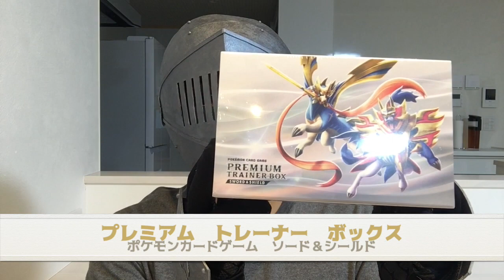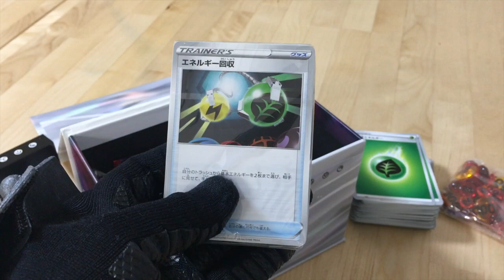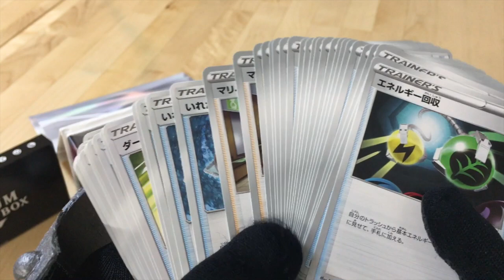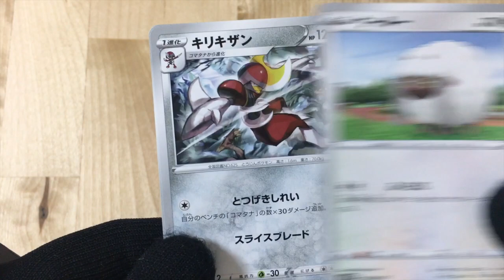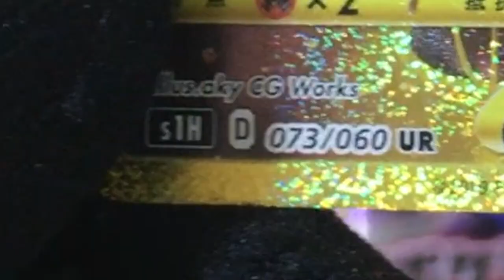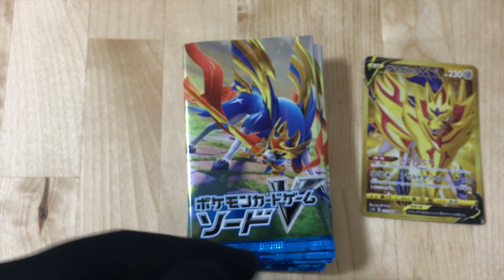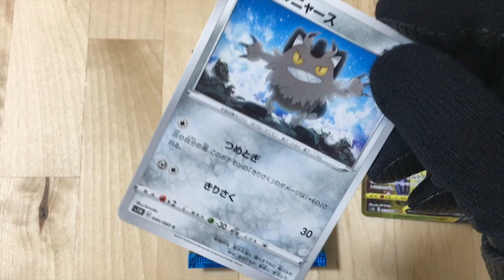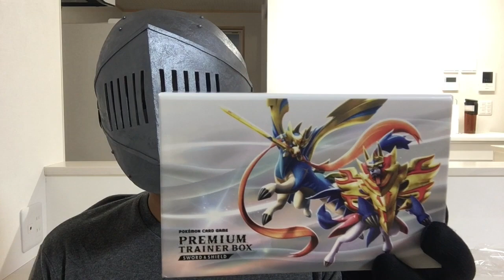【ポケカ 】プレミアムトレーナーボックス開封 奇跡のUR 2枚箱!?【神回】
6:42 パック開封から見たい方はこちらから

こんにちは鎧をかぶってポケカ をしているほろにがです。
3年前からプレミアムトレーナーボックスを買っていますが、
今回、なんだか凄い箱を引き当ててしまいました。

多分これから動画を撮り続けてもこれだけの引きは無いだろうなぁと思います。
今回ばかりは「神回」って言葉使ってもいいですよね？

凄い夢のある箱でしたが、確定で収録されているトレーナーズや
周辺グッズも十分素敵なものなので、それだけでもマストバイな商品だと思います！